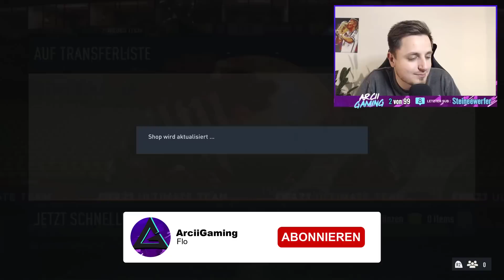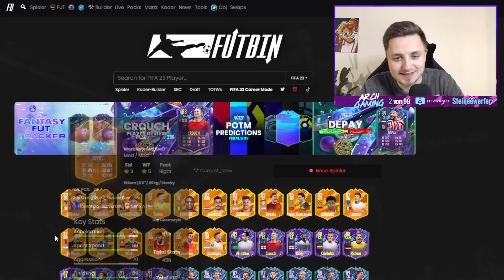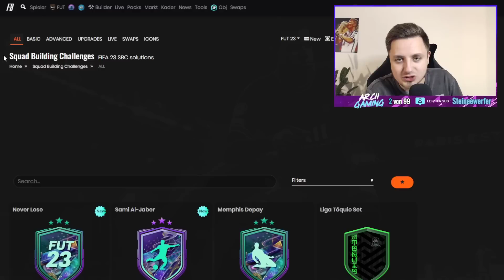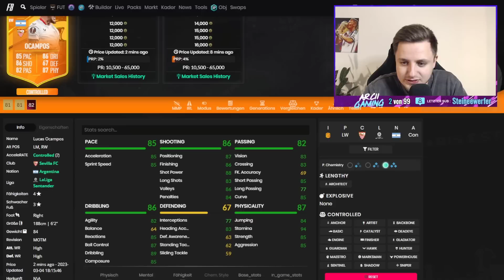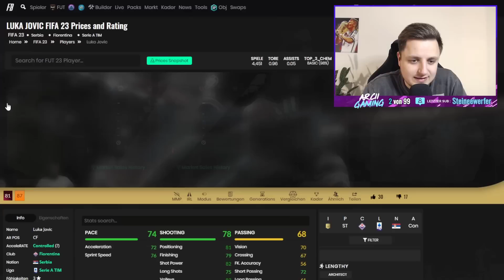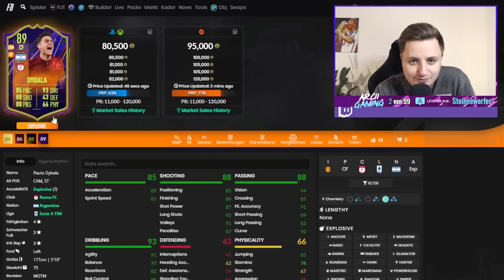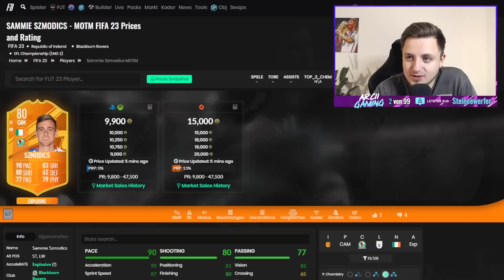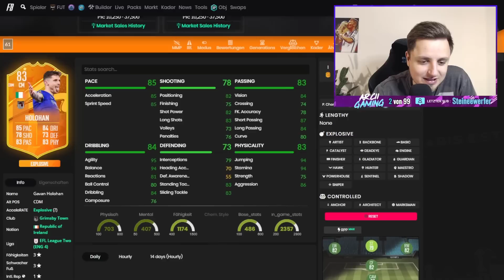DIESE SBC ist ein MUSS & MOTM in PACKS! 😱💥 | FIFA 23 Ultimate Team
In diesem Video zeige ich euch FANTASY FUT HERO AL JABER SBC & MOTM in PACKS in FIFA 23! FANTASY FUT HERO AL JABER SBC ist UNFASSBAR GÜNSTIG! Neue MAN OF THE MATCH in FIFA 23 verfügbar! EA macht mich SPRACHLOS! DAS ist UNFASSBAR von EA! MEGA CONTENT von EA! MEGA FUT FANTASY PROMO TEAM in PACKS in FIFA 23 Ultimate Team! DIE BESTE FIFA 23 PROMO EVER! FIFA 23 SBC! (Billig/Einfach/Schnell)

►►Hintergrundmusik im Video:
►NCS: The Best of 2015
►Hören bei Spotify: spoti.fi/1QYRADL